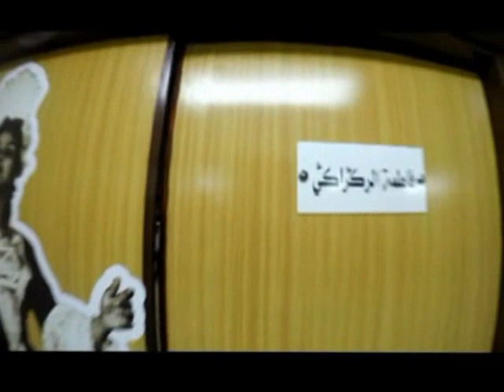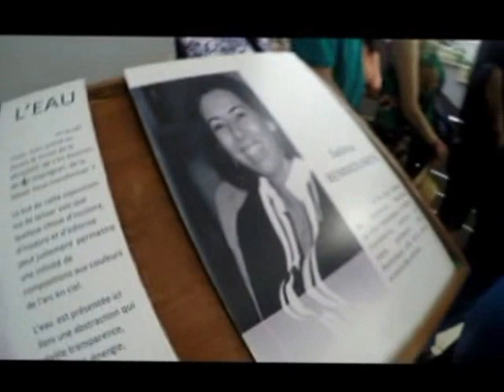D'ART LOUANE ET I.S.A.D.A.C organisent : FOI D'ART2016 2éme Edition....A suivre..